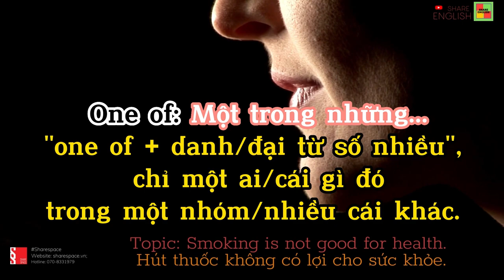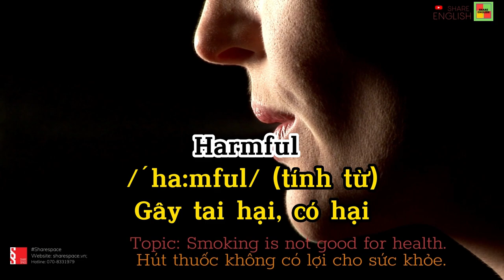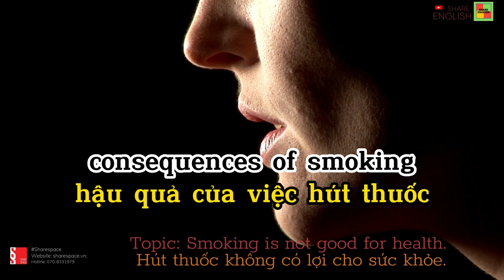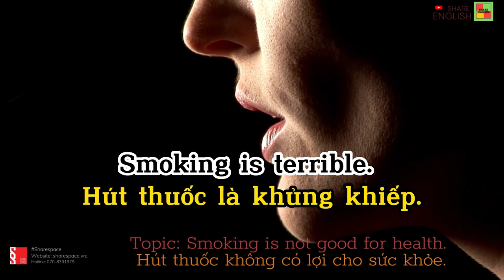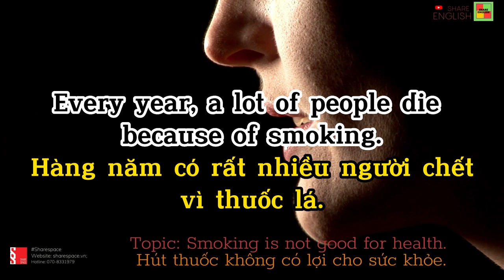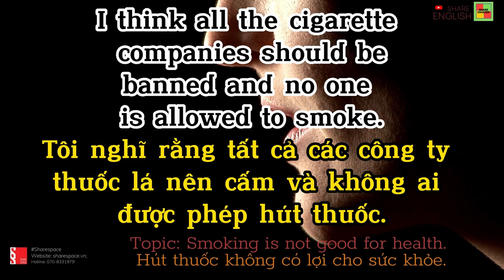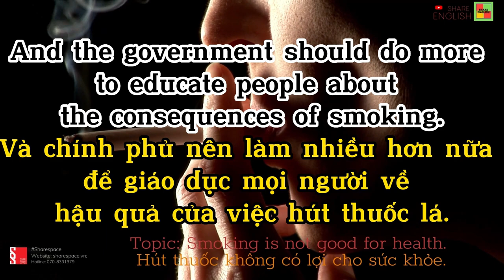Reading and listening - Topic: Smoking is not good for health (Hút thuốc không có lợi cho sức khỏe)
+ Site 6: số 9 Phố Thái Hà, phường Trung Liệt, Q Đống Đa Hà Nội